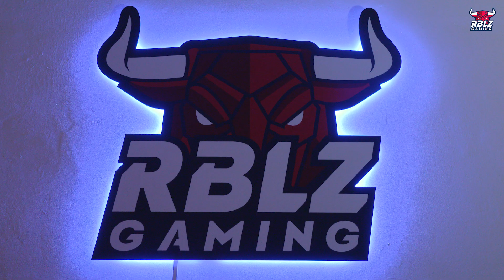Home of eSports - Gaucho zeigt euch den Gaming-Room 🎮